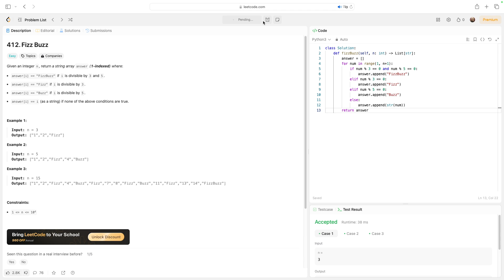No Sound Leetcode 412: Fizz Buzz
Here is a video of me solving LeetCode problem 412, titled as Fizz Buzz

Title: No Sound Leetcode 412: Fizz Buzz